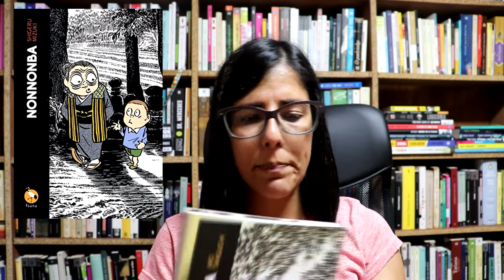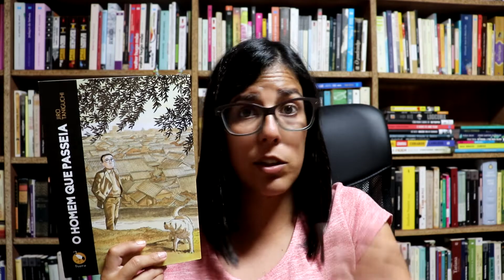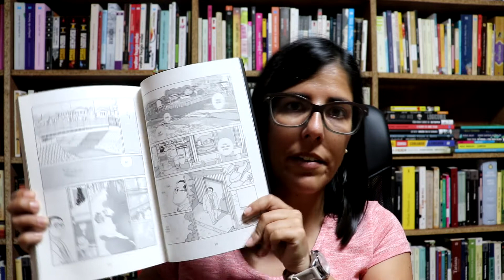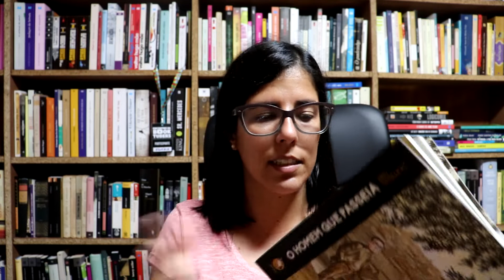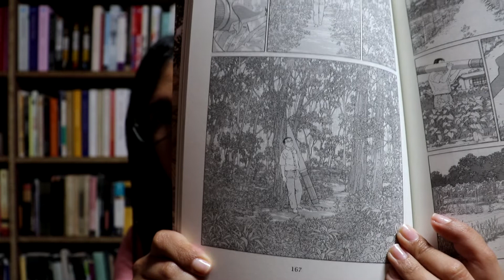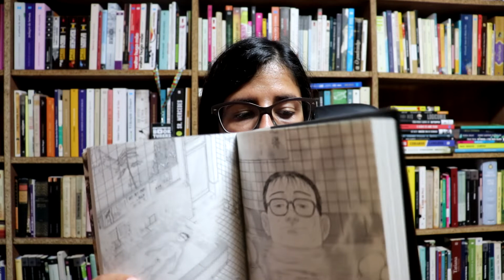OPINIÃO | "O homem que passeia" de Jiro Taniguchi